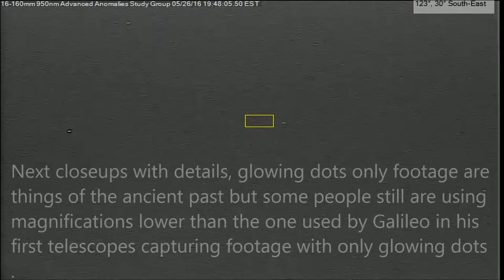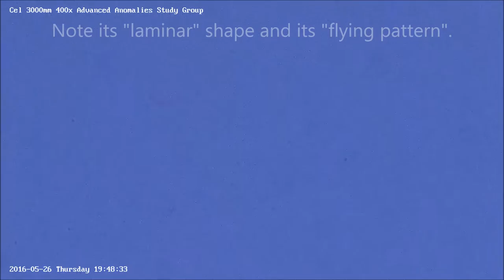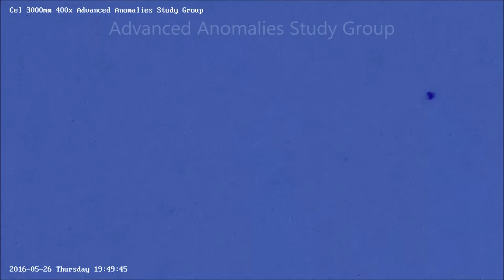Boomerang bird-like Anomaly 05/26/16 7:48pm EST.